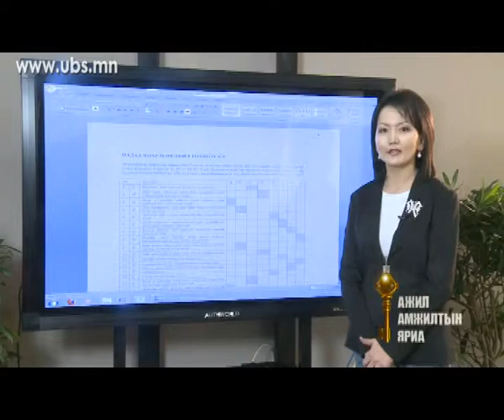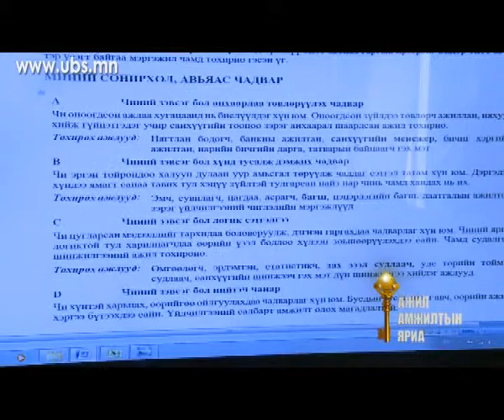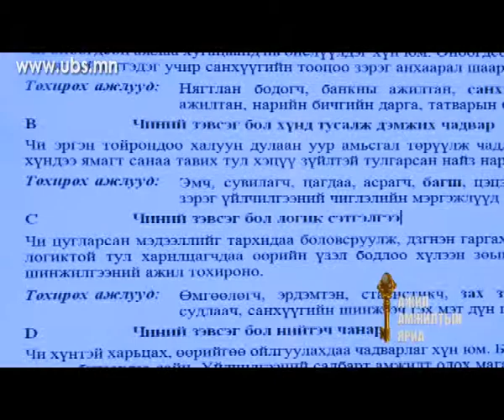Ажил амжилтын яриа Дугаар №4 1.12